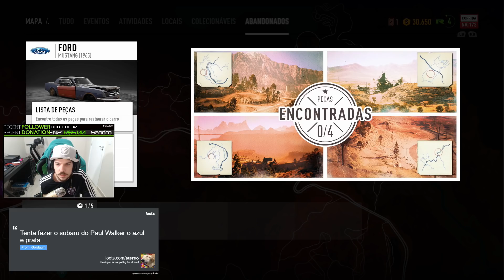NEED FOR SPEED PAYBACK - MEU PRIMEIRO CARRO ABANDONADO! XBOX ONE [PT/BR]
Need for Speed Payback 2017 gameplay carro abandonado.

Like se gostou escreva um comentario com o que mais gostou.
Dicas são sempre bem vindas.

Cambio - Logitech Shifter
Pedal - Logitech g920